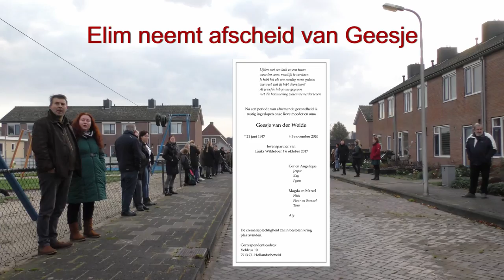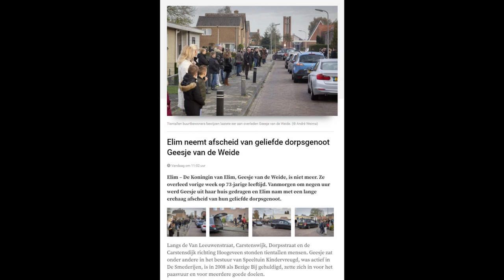Een afscheid met eerbetoon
ELIM – Vandaag 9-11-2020 is onder grote belangstelling afscheid genomen van de Koningin van ons dorp, Geesje van de Weide. Ze overleed vorige week op 73-jarige leeftijd. Vanmorgen om negen uur werd Geesje uit haar huis gedragen en Elim nam met een lange erehaag afscheid. Langs de Van Leeuwenstraat, Carstenswijk, Dorpsstraat en de Carstensdijk richting Hoogeveen stonden zeer veel dorpsgenoten. Geesje zat onder andere in het bestuur van Speeltuin Kindervreugd, was actief in het kinderwerk en zat in de Smederijen, is in 2008 als Bezige Bij gehuldigd, zette zich in voor het paasvuur en voor meerdere goede doelen. Een verdiend en waardig afscheid. Het enigste wat ons nog even van het hart moet is, waarom heeft Geesje nooit een lintje ontvangen van de Koning? Als iemand het verdiend had, was het zij wel. In opdracht van de familie heeft het ‘team Koopman op pad’ haar afscheid van Elim gefilmd. Bij deze (met medeweten van de familie) een korte samenvatting. Tijdens het uitdragen van haar woning klonk het lied. “Tranen in mijn hart” van Dana Winner.